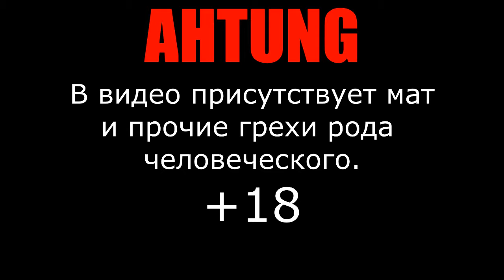MEINCAMPF:LPG (Let's Play Guide) #10 - КОРОВА И ОВЦЫ ВОЙНЫ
Еще папуга нашел. Да.

ГРУППА В ВК:
Saint Team (VK) :

Музыка в видео:

MGSV - Wind Of Afganistan
SEGA Sonic MANIA - Studiopolis

Помощь:
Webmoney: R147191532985